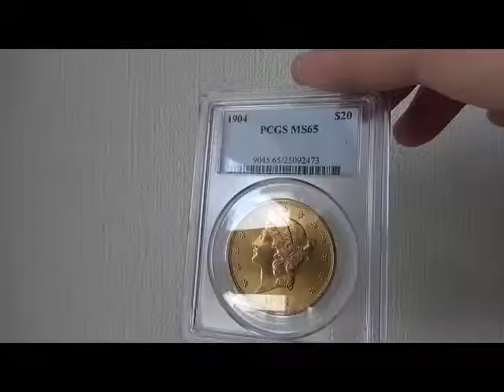アンティークコイン アメリカ 20ドル金貨リバティヘッド 1904 $20 PCGS MS65 未使用25092473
アンティークコイン　アメリカ　20ドル金貨リバティヘッド
1904 $20 PCGS MS65 未使用25092473

 直径34ミリ
重量　33.436グラム 1.07オンス-
90% 金　10％銅

デザイナー　James B. Longacre

1年間で3,000万円稼いだコイン投資の方法を解説

富裕層向けオーダーメイド注文はこちら

書籍「コイン投資入門」
フォレスト出版

いつも、いいねやシェアありがとうございます。
コメントなども頂けると、励みになります。